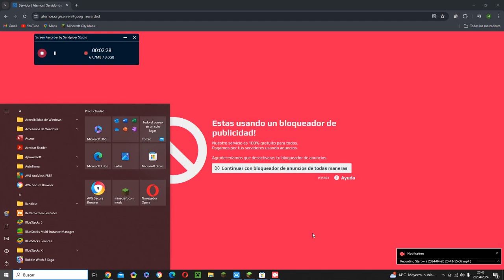Mi Camello en el Servidor de Minecraft NaturalLand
camello??? esto se esta poniendo raro.